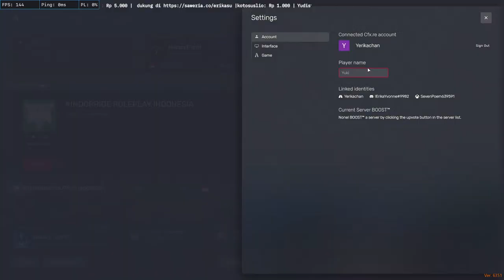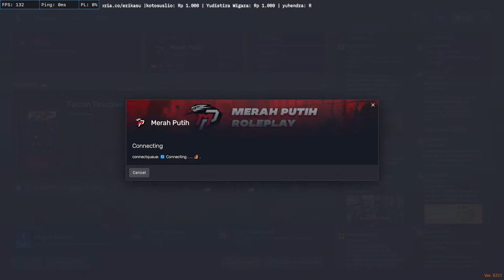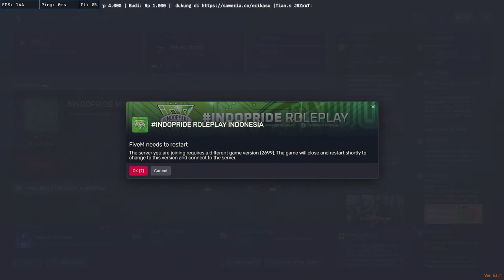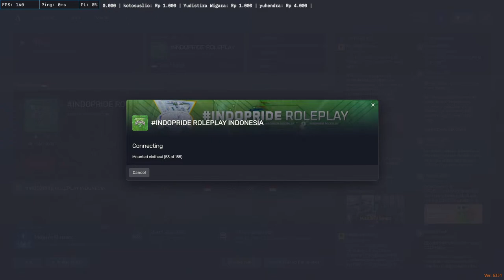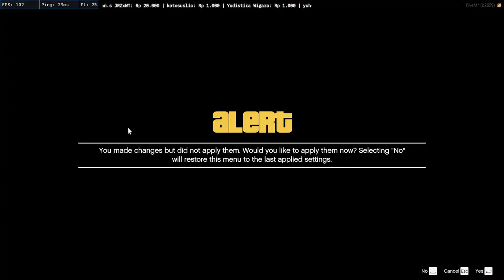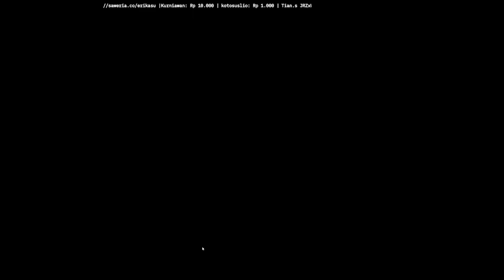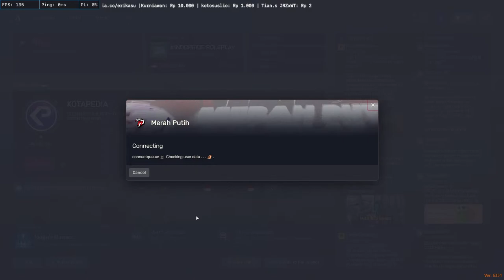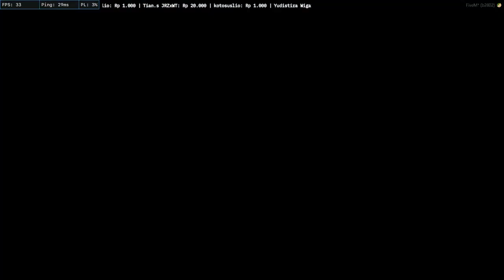Kerja mprp wtgg merahputihroleplay | GTA RP Day 22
Valorant id: erika # sojin

You can donate by streamlabs (usd) and saweria for fellow Indonesian
Donasi :

Beli hasil karya fotografi/desain grafis/photo pack disini!

💻PC S P E C S :
💎AMD Ryzen 7 5800X
💎Mobo : MSI MPG B550 Gaming Wifi
💎VGA: MSI RX 6600XT
💎RAM : 16GB